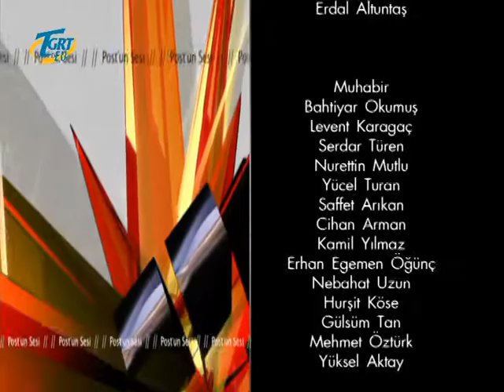Handeys Beauty Baden Postun Sesi TGRT EU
Handeys Beauty güzellik sektöründeki başarısını düzenlediği etkinliklerle birkez daha gözler önüne serdi